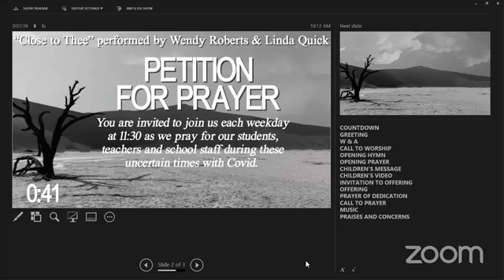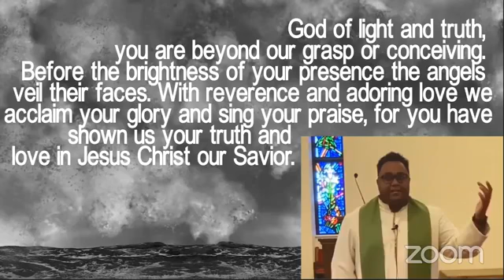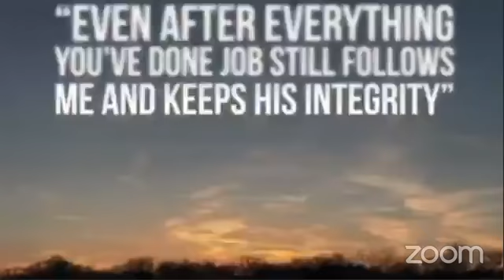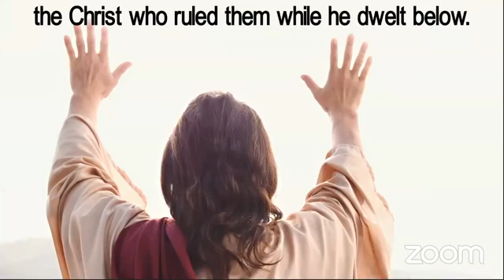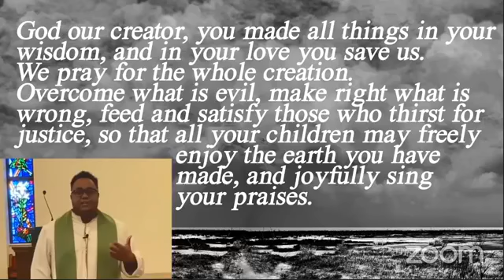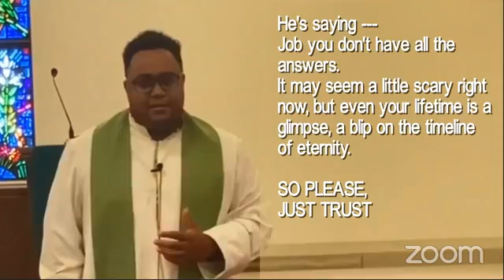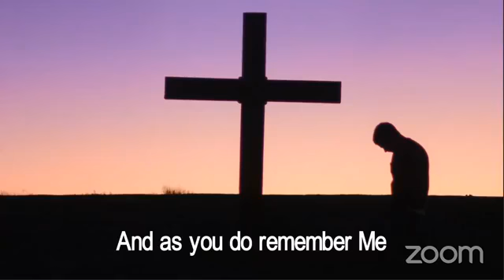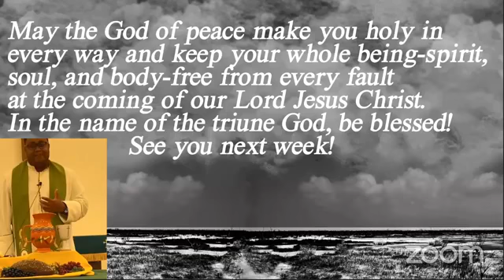Worship With Us - 10.11.2020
Pastor Ronnie Bell continues his sermon series on "Worm Theology: Part 5 - In the Raging Whirlwind"